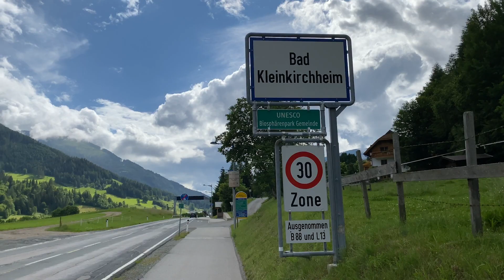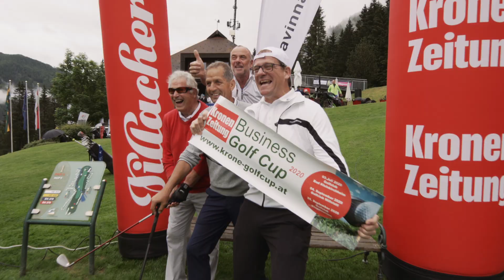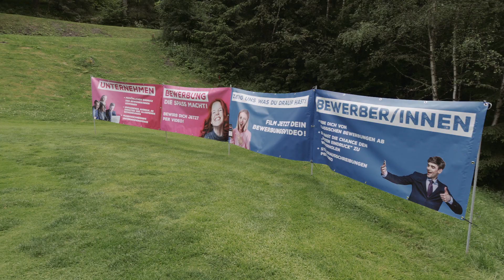Krone Business Golfcup 2020 in Bad Kleinkirchheim